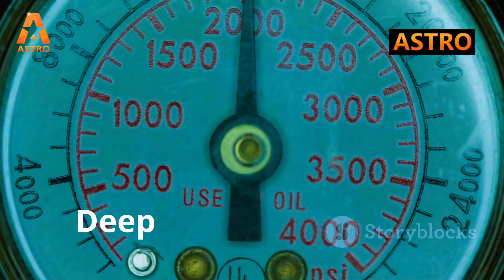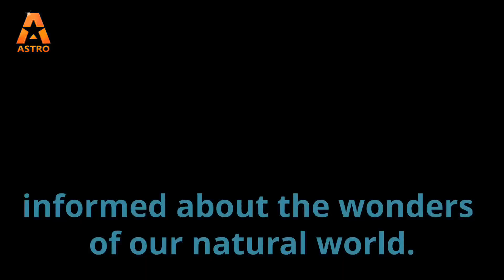How Do Hydrocarbons Form? | The Science Behind Oil, Gas, and Energy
Ever wondered how oil, natural gas, and coal are formed? In this video, we take you on a journey through millions of years of Earth’s natural processes to explore the formation of hydrocarbons—the building blocks of modern energy. Learn about the origin of hydrocarbons, the role of heat and pressure in transforming organic matter, and how these resources are extracted today.

🔍 What you’ll learn:

How ancient marine organisms and plants contribute to hydrocarbon formation

The process of burial, heat, and pressure leading to oil and gas creation

The difference between natural gas, crude oil, and coal

Types of hydrocarbons and their uses in today’s world